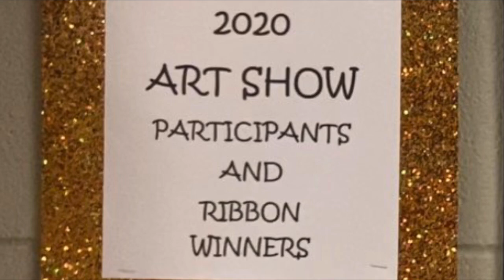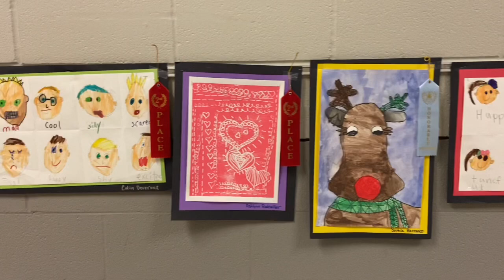2020 Prince of Peace Catholic School Diocesan Art Competition Winners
Congratulations to the 51 Prince of Peace Catholic School students who won ribbons at the diocesan art competition. Second grade student Wyatt Carter won a first place ribbon in the drawing category. His drawing of a turtle is being framed and will be on display in the Diocese of Birmingham’s office for one year! Wyatt is the son of Phillip and Jennifer Wyatt Carter of Hoover. Jennifer teaches 3K at Prince of Peace Catholic School.

Catholic elementary and high schools from around the Birmingham, AL diocese sent hundreds of pieces of art in to be judged in the five categories of printmaking, collage, mixed media, painting and drawing. Every school was permitted to sent 10 pieces of art per grade to the contest.

Fine arts education is an integral part of the curriculum throughout all grades at Prince of Peace Catholic School. Kindergarten through fifth grade students take fine art with teacher JoJo Settine who weaves her art curriculum around the Kindergarten through grade five core standards. This talented instructor also teaches choir and has 26 students in the middle school band! POP’s middle school students are instructed in fine art by teacher Shannon Bourn. Both teachers also offer summer art classes and camps at the school.